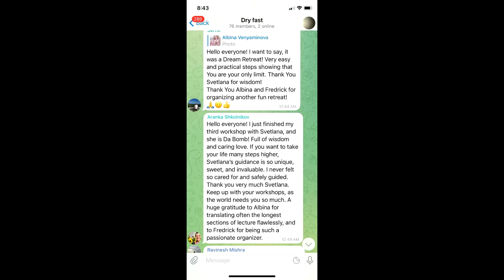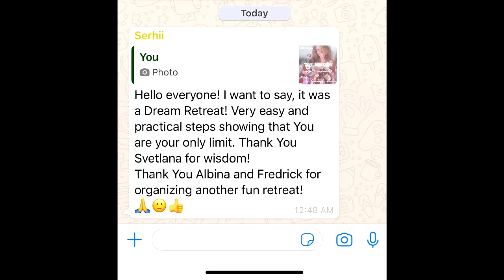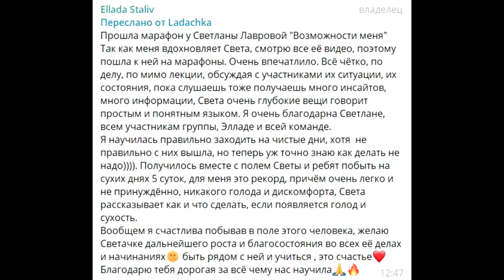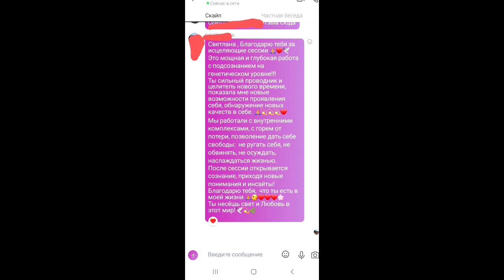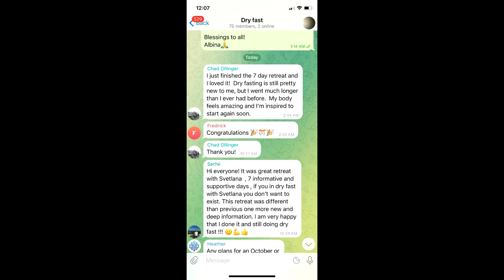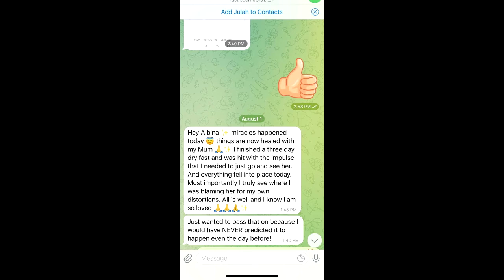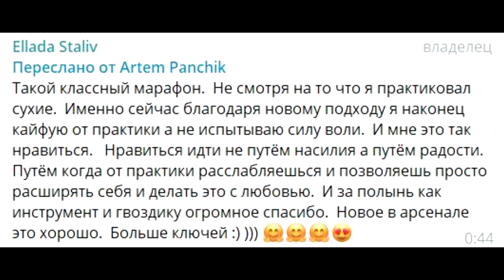ШКОЛА АВТОНОМИИ | Озывы с моих марафонов часть 2